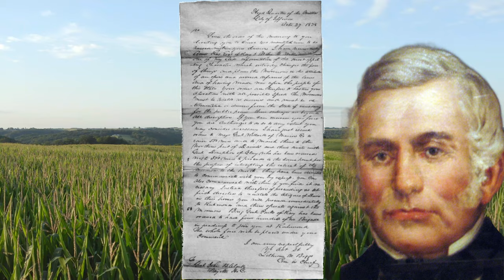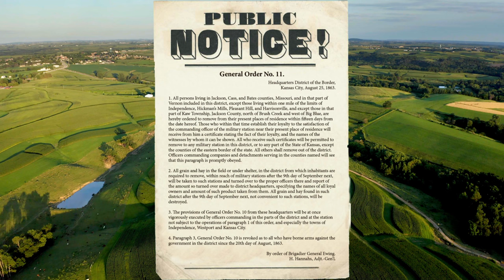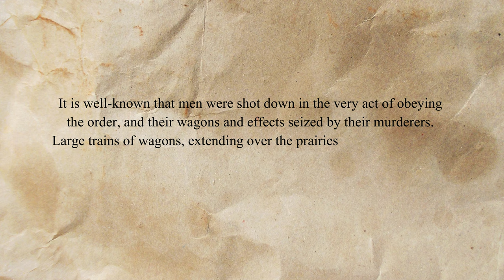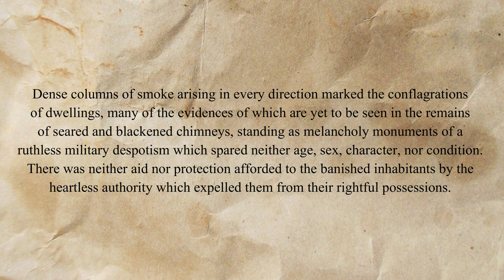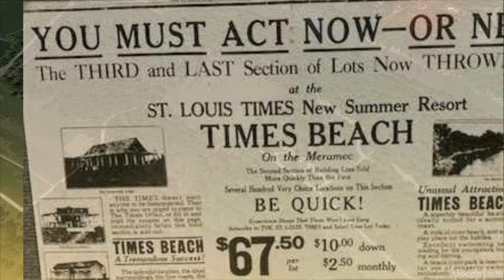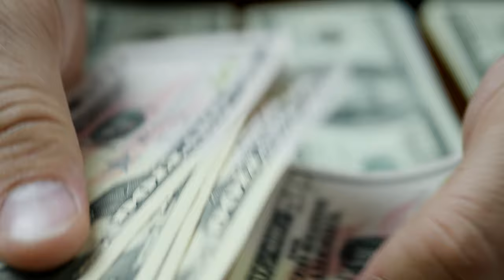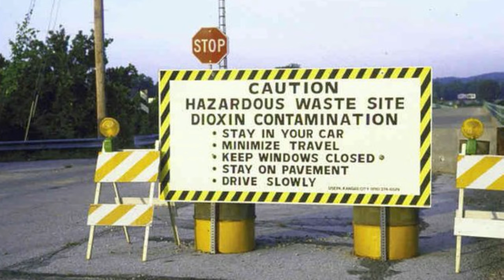Bad Things Happened In Missouri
Welcome to another entry in our series that examines horrible history state by state.  This time we cover some of the most unpleasant events in Missouri history.

00:00  Introduction
00:39  Huan's Mill Massacre
03:14  General Order Number 11
06:51  The Dioxin Disaster
10:55  Kirkwood City Council Shooting
13:46  The Joplin Tornado
15:24  Conclusion

Our first story is about the fate of Mormons in the state of Missouri.   In 1831 members of the faith began moving to Missouri.  However, they found themselves in conflict with the local government.    On October 24th, 1838 a Mormon force defeated the Missouri militia.   Three days later the Governor issued executive order 44, which ordered the death of Mormons in Missouri.   On October 27th, 1838 the Missouri militia rode into Huan's Mill and began killing all of the Mormons, including several children.    This was one of many catalysts for forcing Mormons to leave the state.

The next notable event takes place during the Civil War.   Residents of the rural counties in Missouri that bordered Kansas kept supporting the Confederate Army, and more specifically the guerilla leader William Quantrill.  Missouri was a slave state, though it didn't join the Confederacy.  Kansas was not a slave state.    This resulted in Jayhawkers from Kansas invading Missouri.   To try and stop the violence, General Thomas Ewing, Jr. issued general order number 11.   This required most of the people who lived in the border counties to abandon their property.    The act actually increased support for the Confederacy within Missouri.

Several places in the United States have suffered from toxic waste.  But in one case in Missouri, a single man helped destroy an entire town.   Times Beach was originally a wealthy community of summer homes.  But in the Great Depression it became middle class.    A nearby chemical company opened in the 1960s and made products which contained dioxins.   A resident of Times Beach, Russell Bliss, agreed to take the waste chemicals.  Then he mixed them with oil and sprayed the mixture all over the state.  It helped keep dust under control.   After a flood in 1982, dioxins were spread all over Times Beach.  The town is now permanently abandoned.

Charles Lee Thornton was  originally from Meacham Park.  It was annexed by the city of Kirkwood in 1992.   Once the new city began issuing citations to Charles, he didn't accept it gracefully.  He refused to pay fines and fought for years until finally losing in court in 2008.  On February 7th, 2008 Charles took his gun into a city council meeting and opened fire, killing five people.

Our last story covers one of the worst tornadoes in human history.  On May 22nd, 2011 a powerful tornado touched down in the city of Joplin and destroyed nearly everything in the affected area. At least 1,100 people were injured and 158 were killed.   It's still the largest insurance payout in Missouri history.

If you enjoyed this episode be sure to press the like button.